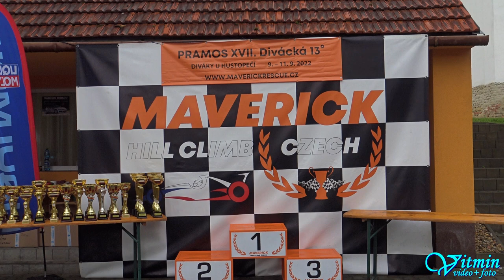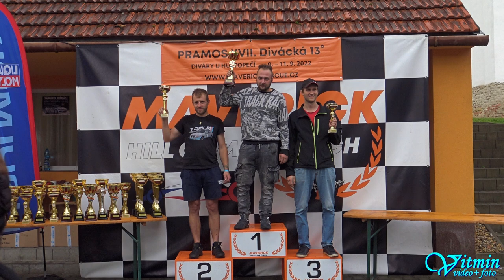Škoda 130 LR - Lukáš Strnad - PRAMOS XVII. Divácká 13° - Diváky u Hustopečí 2022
Lukáš Strnad si s vozem Škoda 130 LR dojel pro druhé místo ve třídě HA1-1400 v závodech do vrchu PRAMOS XVII. Divácká 13° - Diváky u  Hustopečí 2022.